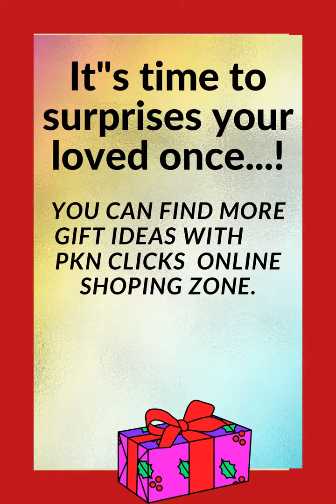Mind blowing 7 Tech gifts collection 2021 | You can buy now from AMAZON. #2021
Hi

💕 We Bring the all Items  we’ve compiled a list of eight amazing new inventions that are on an entirely new level.

** PKN CLICKS –TECH ZONE | Items **

1 - 2020 Apple MacBook Pro with Apple M1 Chip (13-inch, 8GB RAM, 256GB SSD Storage) - Space Gray

2- HP Envy 32 All-in-One Computer, 9th Gen Intel Core i7-9700 Processor, 4K UHD Monitor, NVIDIA GeForce GTX 1650 Graphics (4 GB), 16 GB RAM, 1 TB SSD, Windows 10 (32-a0010, Nightfall Black)4.0 out of 5 stars 68

3- Acer Aspire C24-963-UA91 AIO Desktop, 23.8" Full HD Display, 10th Gen Intel Core i3-1005G1, 8GB DDR4, 512GB NVMe M.2 SSD, 802.11

4 -Introducing Amazon Astro, Household Robot for Home Monitoring, with Alexa, Includes 6-month Free Trial of Ring Protect Pro

5- HP 27 Pavilion All-in-One PC, 10th Gen Intel i7-10700T Processor, 16 GB RAM, Dual Storage 512 GB SSD and 1TB HDD, Full HD IPS 27 Inch Touchscreen, Windows 10 Home, Keyboard and Mouse (27-d0072, 2020)

6 -DJI Mini 2 – Ultralight and Foldable Drone Quadcopter, 3-Axis Gimbal with 4K Camera, 12MP Photo, 31 Mins Flight Time, OcuSync 2.0 10km HD Video Transmission, QuickShots Gray

7 -REOLINK H.265 4K PoE Security Camera System, 4pcs Smart 8MP Wired PoE IP Cameras with Person Vehicle Detection, 8MP 8CH NVR with 2TB HDD for 24-7 Recording, RLK8-810B4-A

Amazon and the Amazon logo are trademarks of Amazon.com, Inc. or its
affiliates.